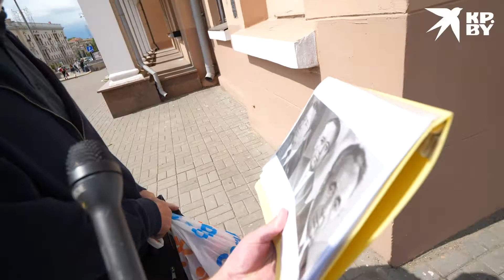Что минчане знают о Петре Машерове